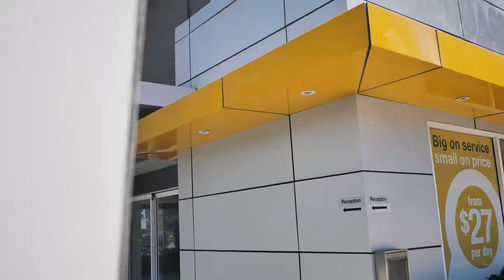Boutique High Profile Corner Site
Boutique, high profile corner site in the heart of Australia’s bustling tourism capital. Comprising a two-level commercial building on 758 square metres of high density residential zoned land, flexibility exists to occupy, invest or develop.

James Crawford and Tom Barnier